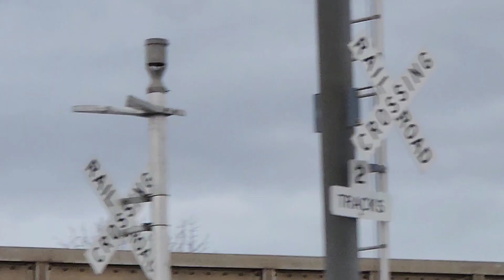UP MALG3 goes by on Union Pacific's Milwaukee Subdivision|11/12/22